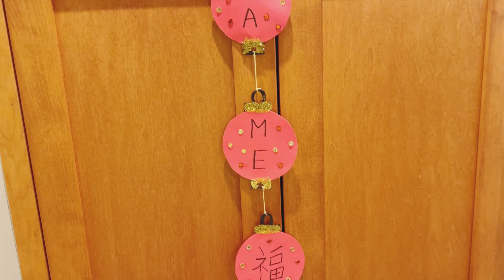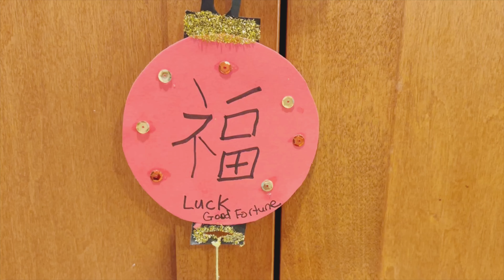East Chinese New Year Lantern Craft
A Chinese New Year craft for kids. Easy and simple craft to create. Kids will enjoy having their name on this Chinese lantern craft. Celebrate the latern festival 灯节 with this craft. A simple craft to create and have kids ages preschool and up to decorate. A great hanging ornament.

For more Chinese new year crafts search @SplashPaintMedia

新年快乐
春节工艺品
灯节